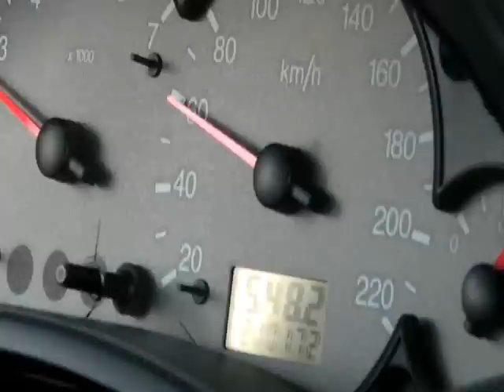KiteFEEL Training Sven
Kiteschool KiteFEEL.
Heerlijke trainingsdag met oosten wind.
Ook leren kitesurfen? Ga dan nu naar

Met dank aan Sander (filmopnames)